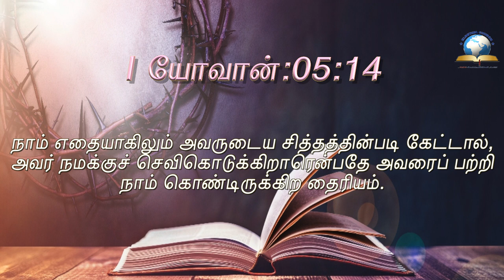இன்றைய வசனம் [06/08/2021] - Today Bible Verse - Tamil Bible Verse